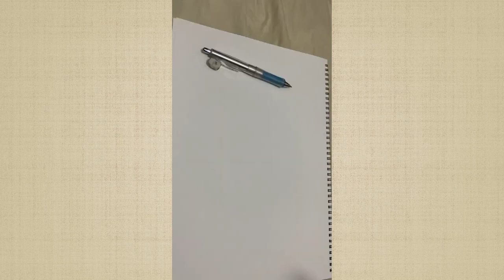東山コベニ - チェンソーマン 描いてみた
毎日たくさん投稿中！！！

まだまだ底辺ですが応援よろしくおねがいします！

各種SNS

よくお借りしているBGM